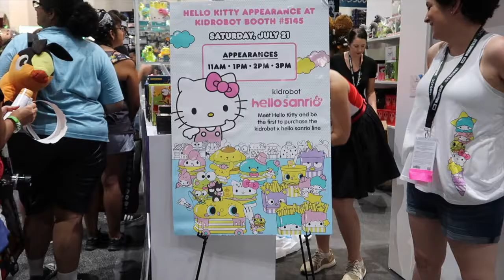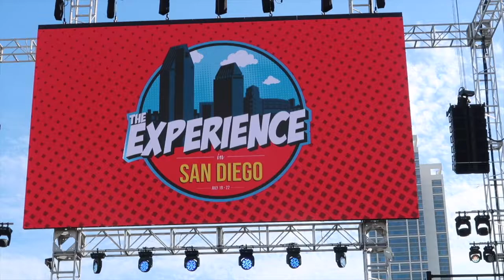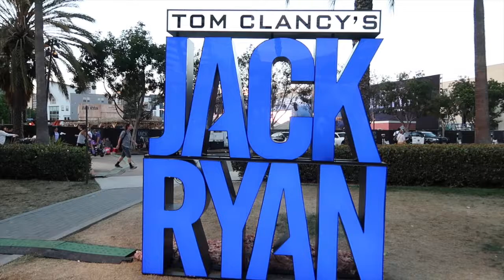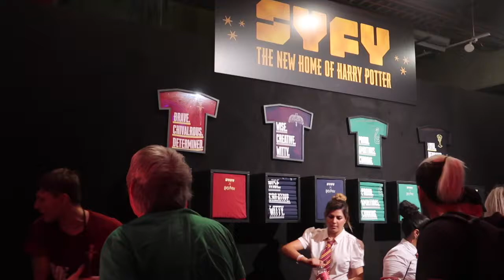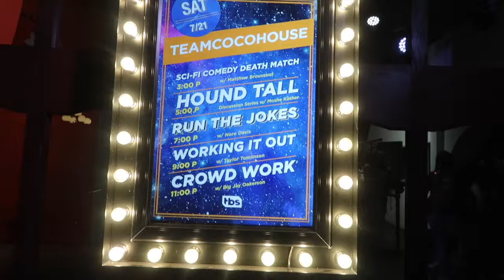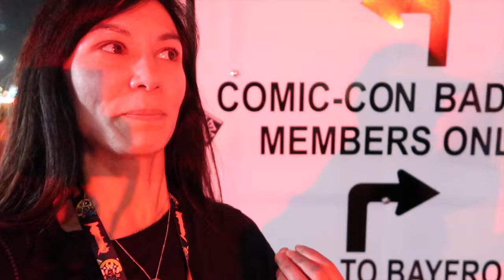SDCC 2018 Vlog - MY LAST DAY AT THE CON - July Sat Pt 2/2 - San Diego, Ca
I have always had mixed feelings attending this event… but it just keeps drawing me back in!! 🤨🤓🖖🏼

I think it’s really the thrill of the chase… chase = random and convoluted organization; chase = Hall H  [line up as early as possible to land a wristband (A-D is good)], stand in line for hours, rotate with friends; chase = merchandise  [get in line for hours to get exclusive or will it sell out in the first 30 mins]; chase = starving [spending every minute standing in line, then sitting through several panels just to watch the panel you really want to see]; chase = no sleep [because you are standing in line]; chase = hotel apocalypse [nailing accommodations]; chase = offsite events [more lines]

Do you get the picture?

The convention also offers offsite events, or official venues for Comic-Con events. They are located near the convention center, either in hotels, museums, or parks. The events are themed and free, so it requires tickets, and most often than not, limited in quantity; make sure you reserve a ticket online.

Camera equipment:
Camera: Canon g7X II
Camera Strap: Pacsafe Carrysafe 25 Anti-Theft Compact Camera Wrist Strap
Tripod: GorillaPod 3K Flexible Mini-Tripod with Ball Head Kit